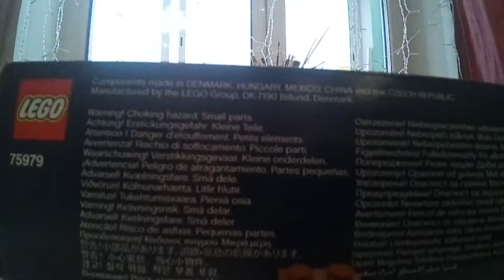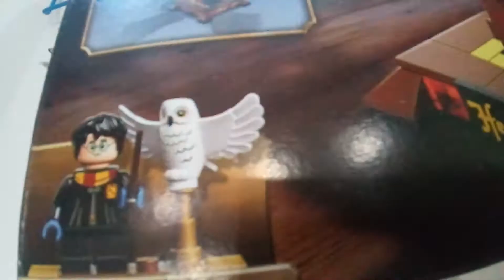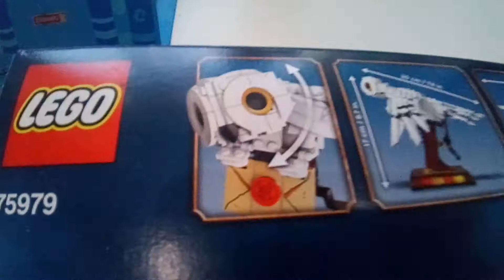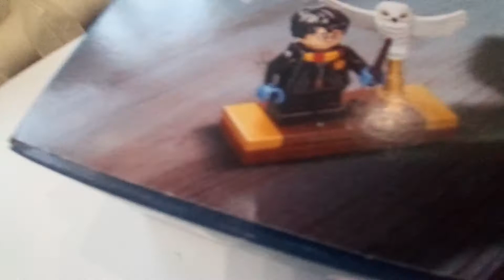LEGO Harry Potter обзор на Буклю